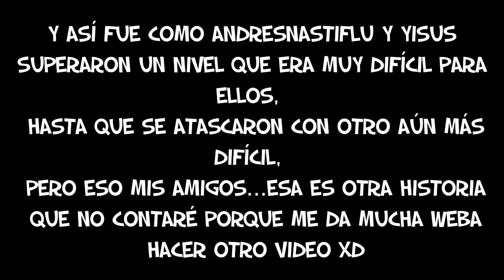Un gameplay nada especial 2